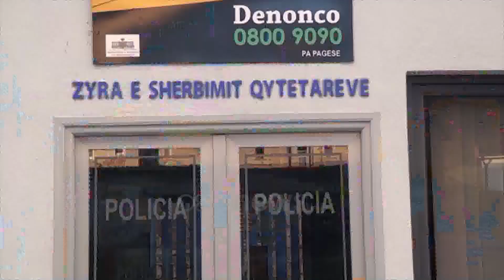Plumba për kromin në Bulqizë, flet vëllai i të shpallurit në kërkim: Fisi Tollja qëlluan të parët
Për përplasjen me armë të regjistruar dje në Bulqizë vijon të jetë në kërkim nga policia, shtetasi Besmir Zeneli, ndërkohë që vëllai i tij akuzon palën tjetër për nisjen e konfliktit.

Në një rrëfim për Ora News, Ergys Zeneli, akuzon kushërinjtë Shaqir dhe Erlind Tollja se kanë qenë ata të parët që kanë qëlluar në drejtim të makinës me të cilën udhëtonte i vëllai.

“Të pretenduarit si të dëmtuar, kanë qenë duke qëndruar tek lokal “Kashta”, kur Besmiri ka kaluar me makinë.  Në atë moment në bazë të dëshmitarëve okular dhe provave filmike tashmë të  administruara nga komisariati i Bulqizës, shtetasit Shaqir Tollja dhe Lindi Tollja së bashku me një apo dy makina të tjera janë vënë në ndjekje të Besmirit. I kanë dalë  paralel në ecje e sipër dhe nën kërcënimin e armës i kanë kërkuar të ndalojë makinën. Ndërkohë që Besmiri ka rritur shpejtësinë shtetasi Lindi Tollja, e ka parakaluar duke i prerë rrugën për ta detyruar të ndalojë. Besmiri i ndjerë i cënuar për jetën e tij, ka reaguar duke e perplasur me pjesen e parakolpit.

Pak më larg, pranë një karburanti tek rruga e Arberit, Lindi Tollja sipas të dhënave ka kryer dy ose më shumë qitje në drejtim të automjetit, ku dy prej plumbave kanë goditur në pjesën e përparme të makinës. Saktësisht në pjesën e kofanos. Ne si familja e tij denojmë çdo akt dhune ndaj dhe të kujtdo por njëkohësisht kërkojmë që edhe ngjarjet të sqarohen plotësisht e jo të montuara duke përfituar nga mungesa paraprake e informacioneve. Ne prej kohësh dalim me frikë në Bulqizë dhe gjithnjë jemi perpjekur të sheshojmë mosmarrëveshjet e biznesit duke përfshirë edhe palë të treta shpesh herë. E kurrsesi ti bëjmë personale me kushurinjtë tanë apo me këdo tjetër”, është shprehur vëllai i autorit.